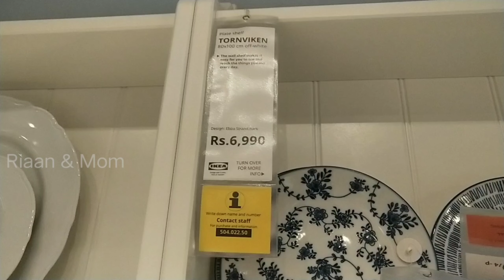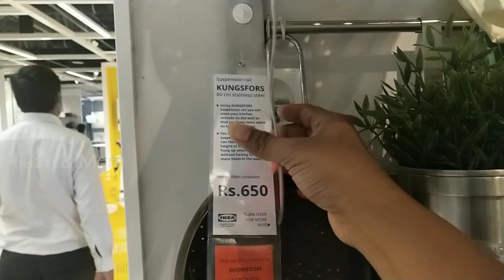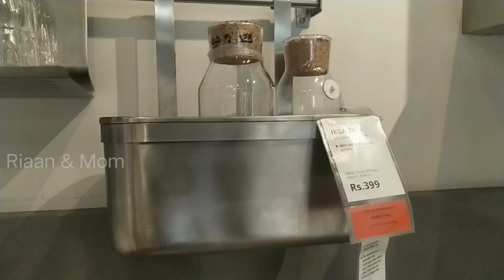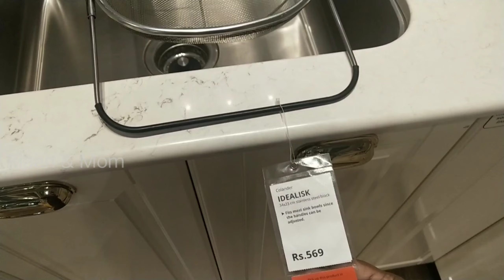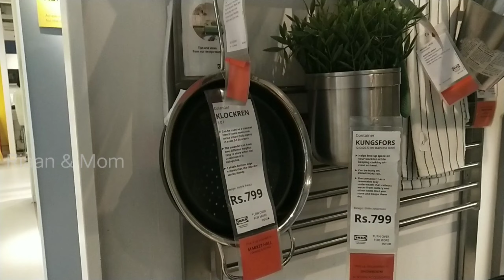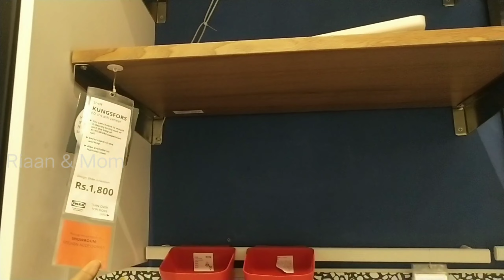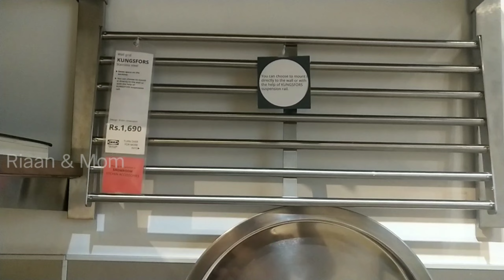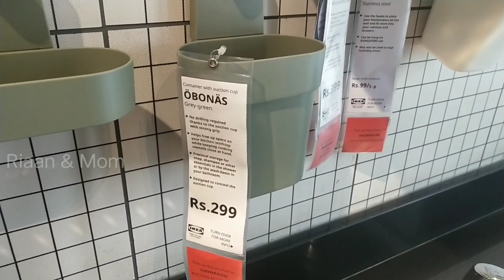మీకు small kitchen ఉందా అయితే మీరు ఈ వీడియో చూడండి | IKEA KITCHEN SPACE SAVING & ORGANIZATION IDEAS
Visit IKEA and shop from their wide range of Well-Designed, Functional, Affordable Furniture & Accessories!

Address:
Mindspace Road Survey no. 83/1,Part 29 Panmaqtha, Rangareddy Plot No: 25 26, Hyderabad, Telangana 500032